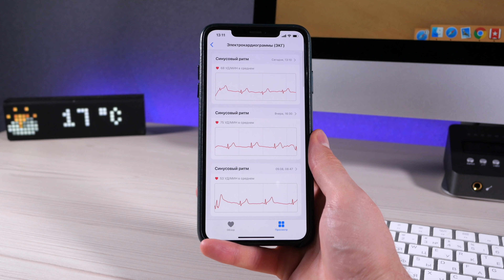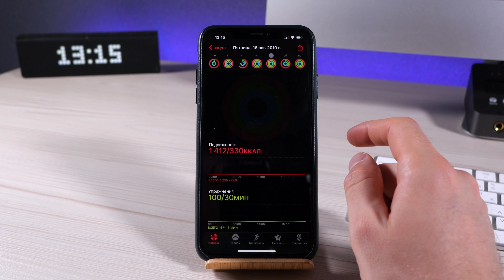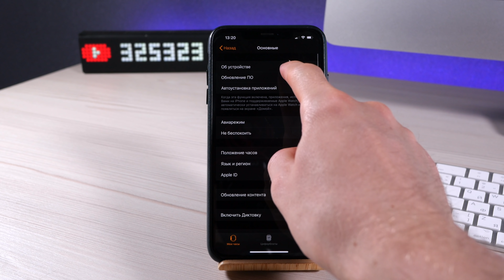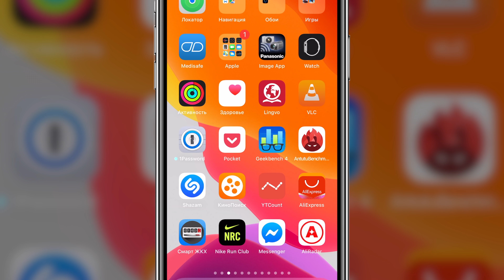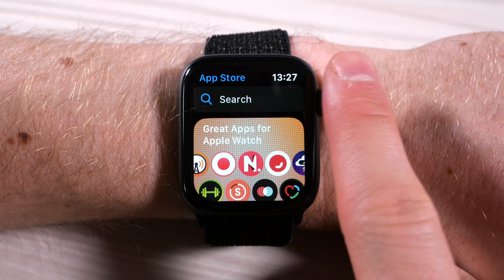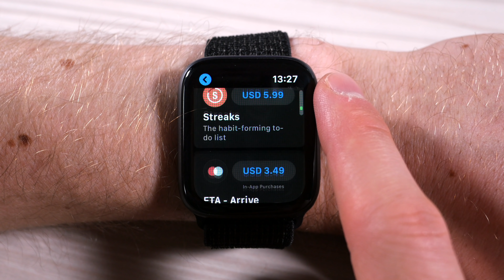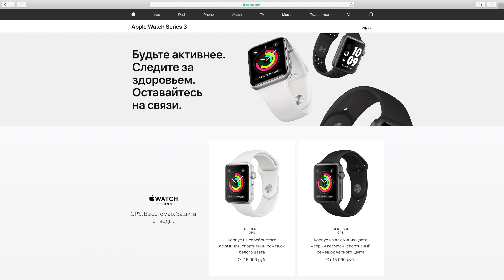Apple Watch 4 после года использования. Стоит ли покупать вместо Apple Watch 5 или 3?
Вы на канале ProTech и сегодня мы поговорим про умные часы от компании Apple. Я поделюсь со своим опытом использования Apple Watch Series 4 после года эксплуатации. Я расскажу, стоит ли переходить на Apple Watch 5 или можно остаться на четверке. Стоит ли обращать внимание на Apple Watch 3, если у вас нет смарт часов. А также проведу сравнение с новинкой.

🎼 Трек-лист:
Vlog Beat - Dmitry Tyshko